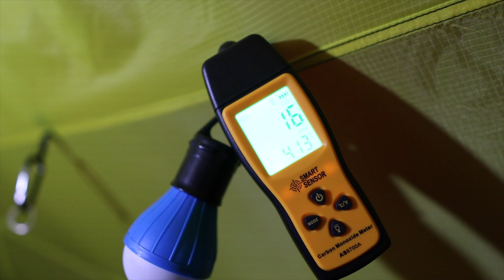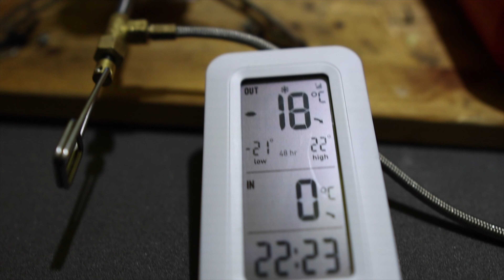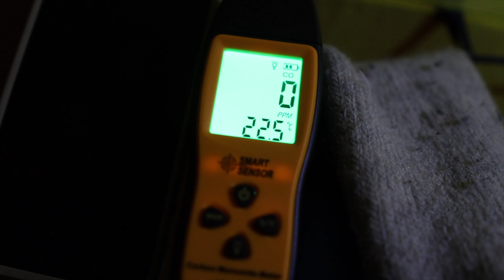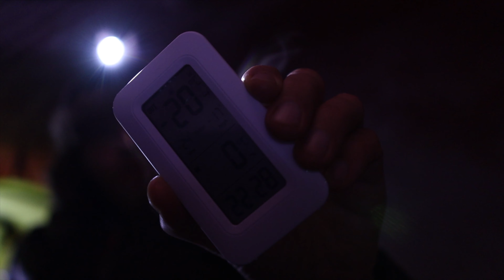Isfiske og CO målinger (karbonmonoksid) Hilleberg Saitaris på Hamarøy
Tar turen til vakre Hamarøy, turen ble ikke helt som tenkt men det ble en veldig fin tur uansett.